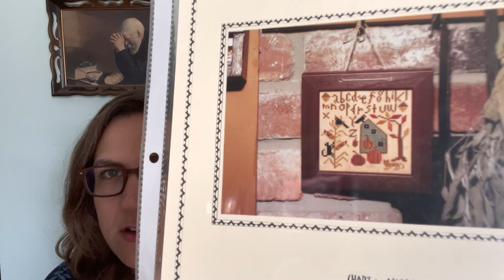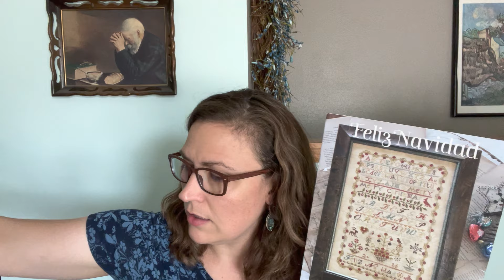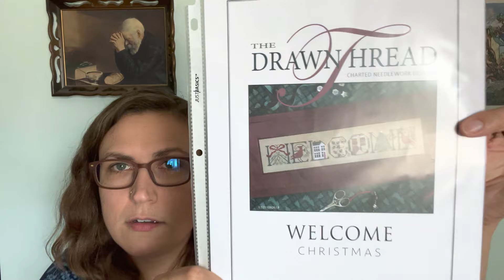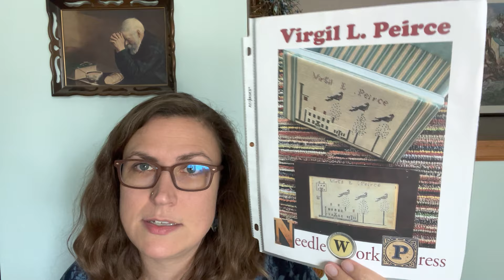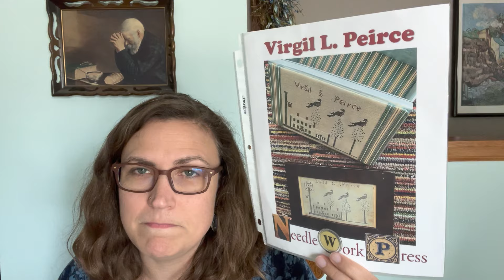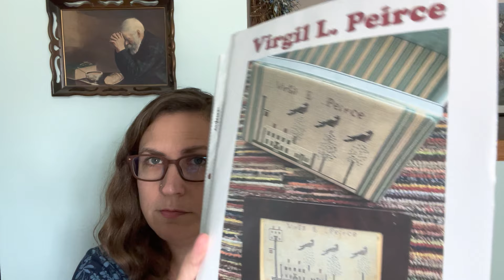Flosstube #52 Shortie Update with Finishes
Finishes & WIPs Shown:
Woodland Cottage by Elizabeth's Designs
Crows, Corn & Cats by Chartmakers
Feliz Navidad by Blackbird Designs (actually stitched on Heartland, not Oaken)
Welcome Christmas by The Drawn Thread
Virgil L. Pierce by Needlework Press

Name Drops:
Christina @petalsandpins and @quiltingwithneko (IG only)
Anne @FiberFlossandFiction